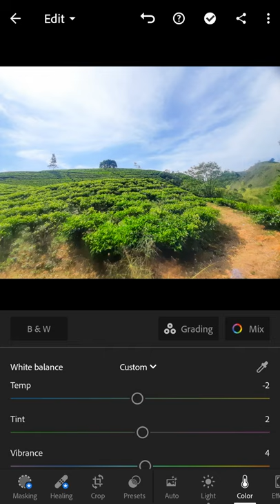Photo Colors UP🔼 | Lightroom Mobile Photo editing | Short Edit video | 2022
Lightroom Mobile Photo editing | Short Edit video | 2022